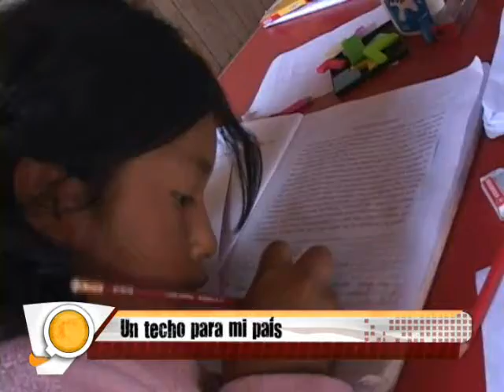CampusTV | UN TECHO PARA MI PAÍS